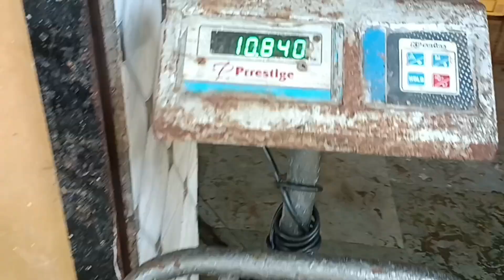மடவா மீன் 10 கிலோ பிடிச்சோம்